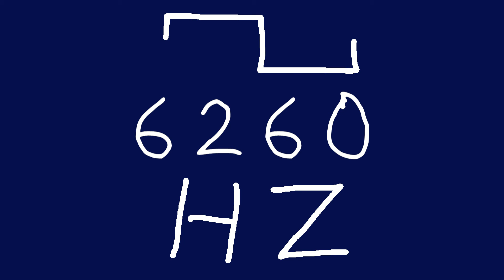6260 hz square